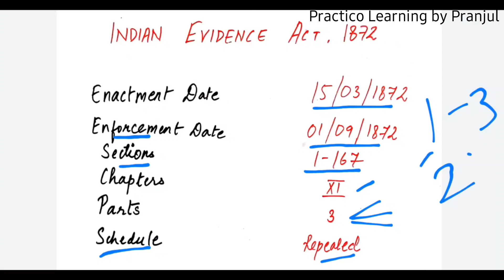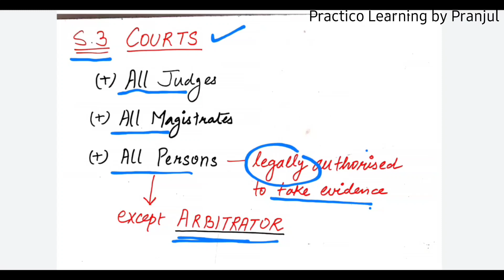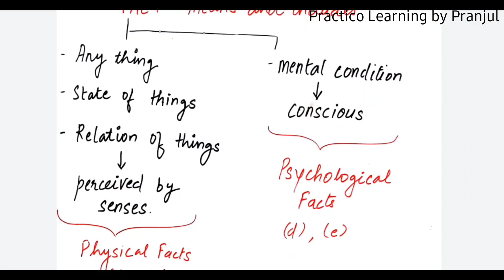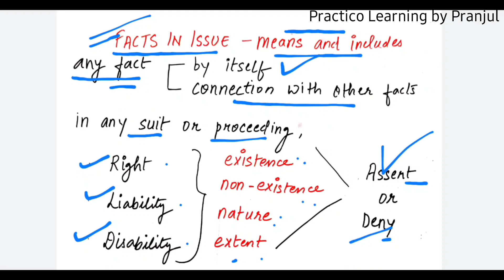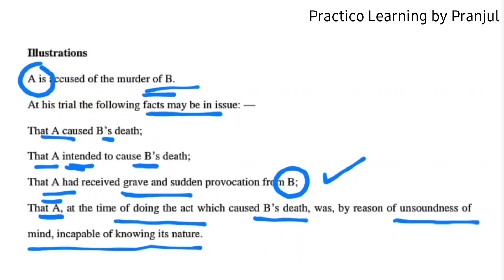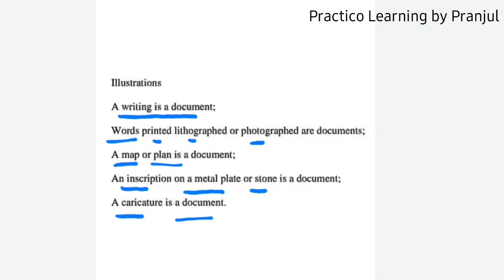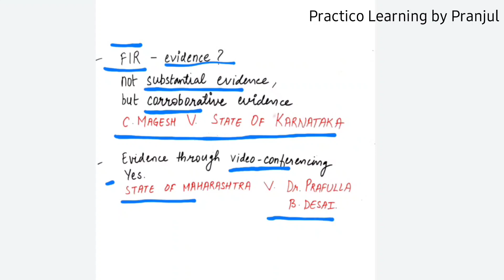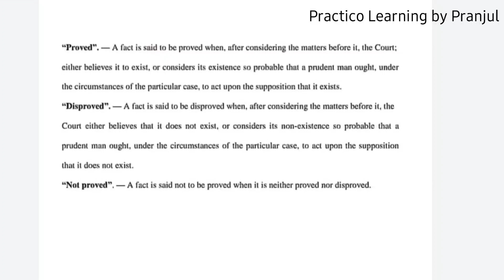Section 1 - 3 of Indian Evidence Act, 1872 Preliminary | LLB, PCSJ, Judiciary, SEBI | Lecture Series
Hi!

This video is about Section 1-3 of Indian Evidence Act, 1872. I have tried to make it very simple and easy to understand with flowcharts and notes. This video will be helpful for law exams, judicial service exams, SEBI (Legal) exams and all other exams involving law.

I have covered Sections 1-3 completely in this video with examples and important case laws. Ask your doubts or queries in the comment box. 😊

Time sequence -
0:00 Introduction
0:34 Basic info
1:08 Importance of law of evidence
2:01 Section 1
2:34 Extent/Applicability of Evidence Act
4:15 Section 3, Interpretation Clause, Court
5:10 Fact (with examples)
7:50 Relevant
8:24 Facts in Issue (with examples)
11:11 Document (with examples)
13:25 Evidence
15:10 Case Laws
16:38 Proved, disproved, not proved

Indian Evidence Act, 1872 in Hindi
Indian Evidence Act, 1872 in English
Indian Evidence Act, 1872 for law exams
Indian Evidence Act, 1872 for PCS-J
Indian Evidence Act, 1872 for SEBI Grade A (legal)
Indian Evidence Act, 1872 revision